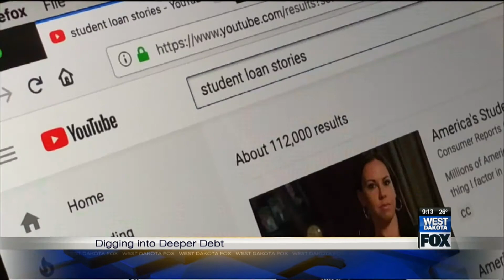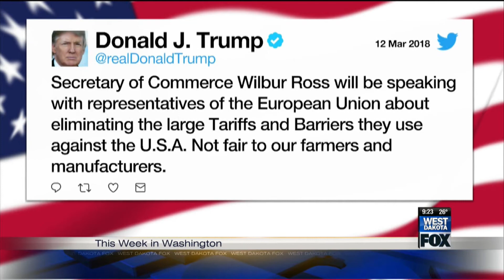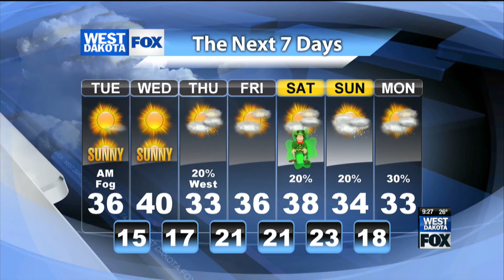03/12/2018 West Dakota Fox